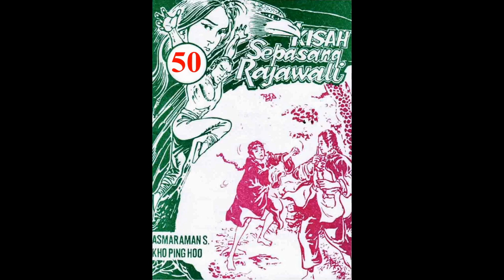Seri KISAH SEPASANG RAJAWALI JILID 50